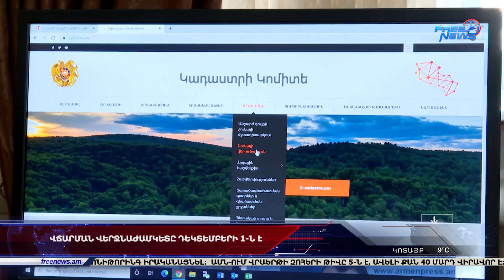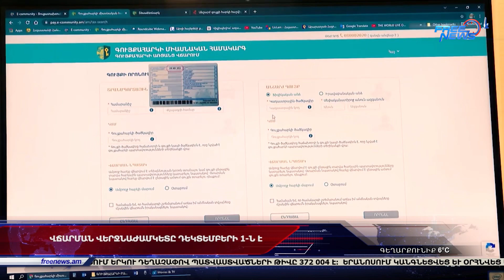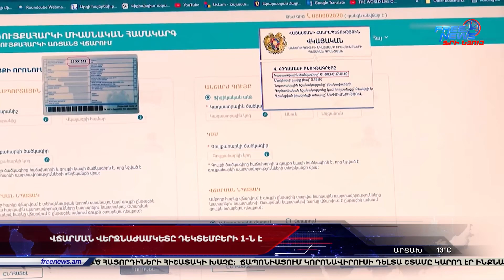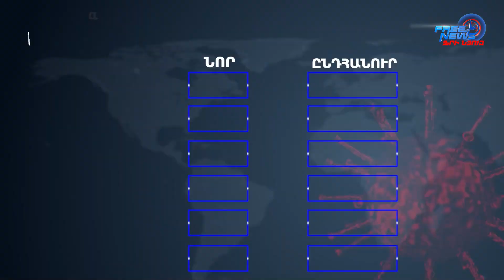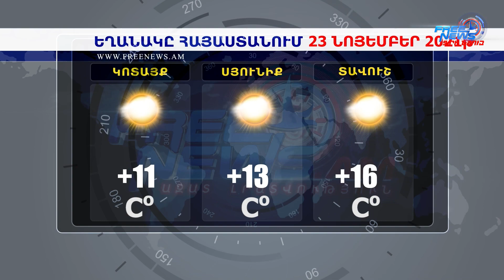Նիկոլ Փաշինյանը և Ալեքսանդր Լուկաշենկոն հեռախոսազրույց են ունեցել. Ազատ լուրեր 15:00 | 22.11.2021